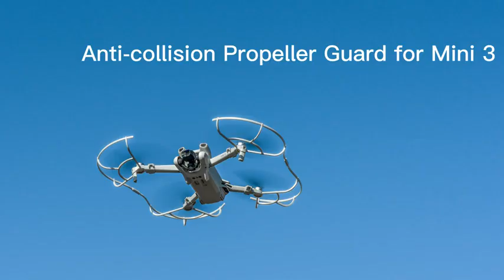DJI Mini 3 Propeller Guard,Quick Release Removable Propellers Protector for DJI Mini 3 Accessories